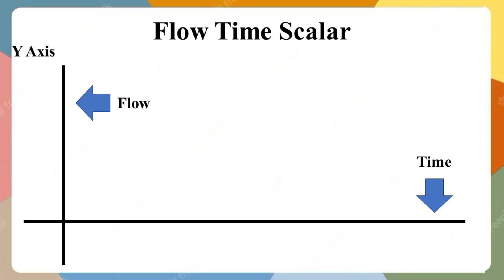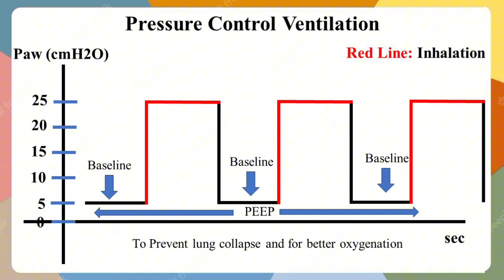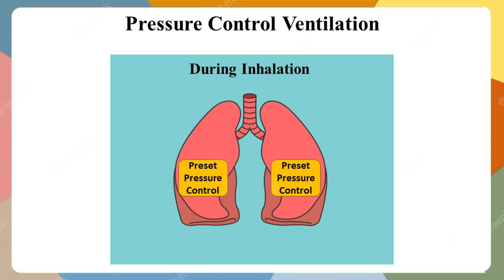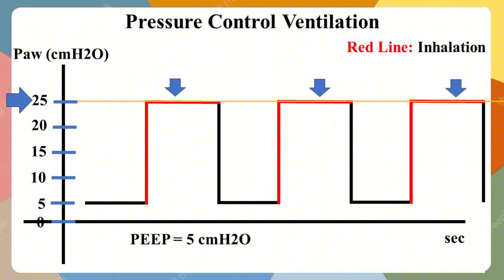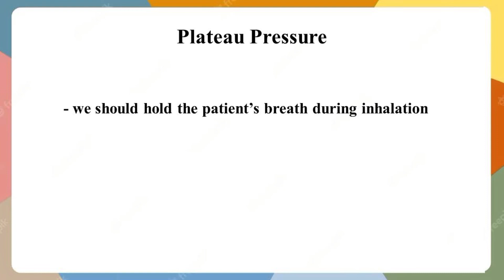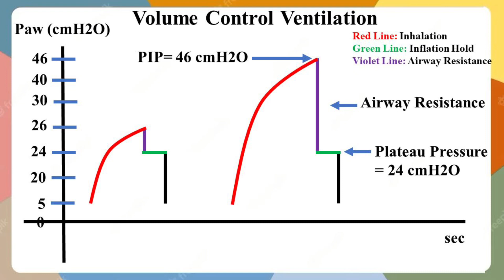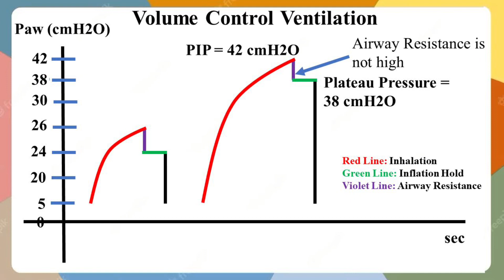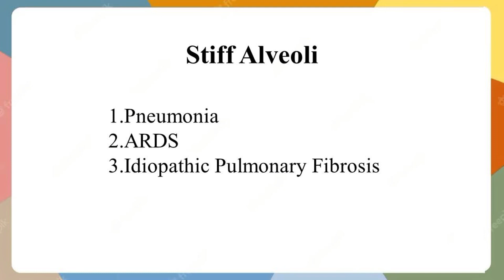Pressure Waveforms Interpretation